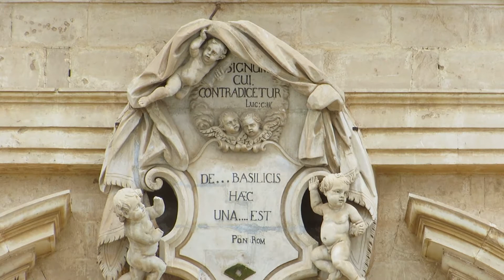Giovedì Santo di Ispica 2014 e breve Spettacolo Pirotecnico diurno Ditta D'Amplo da Mineo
Solenne Giovedì Santo 2014, celebrato presso la Basilica Santa Maria Maggiore di Ispica (RG). Al termine della Suggestiva Traslazione del Venerato Simulacro del Santissimo Cristo, Flagellato alla Colonna, dalla Cappella, davanti l'Altare Maggiore della Chiesa, Spettacolo Pirotecnico diurno, eseguito dalla Ditta D'Amplo da Mineo (CT).
Basilica Santa Maria Maggiore di Ispica (RG), Giovedì 17 Aprile 2014 - Ore 12:15. Buona Visione!!!
La musica all'inizio del video e tratta dalla Marcia del Corpo Bandistico Città di Ispica: "Note di Passione".